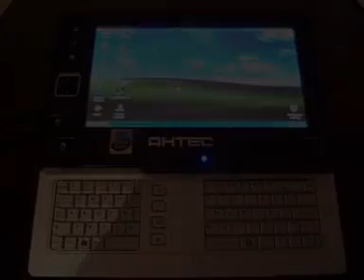Ahtec X60GT y los juegos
Un rapido repaso a como funcionan los juegos y emuladores en umpc